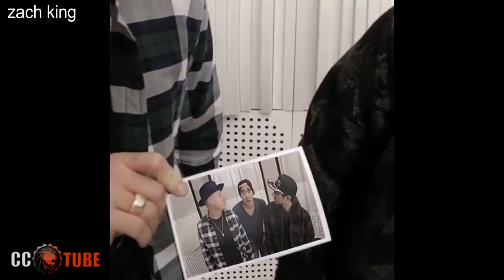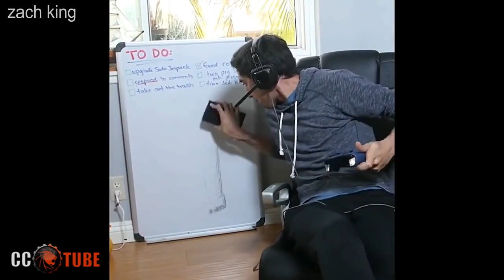v s mobiBEST MAGIC TRICKS COMPILATION 2016 Magic Tricks wit ZACH KING TJ VLOG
x1sjneak.world